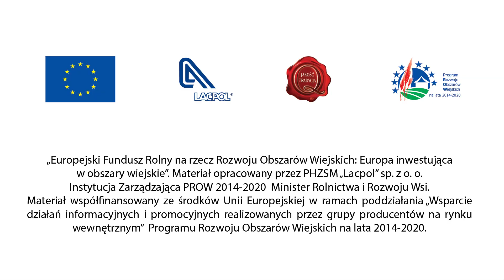Spot reklamowy LACPOL - 15 s.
Spot reklamowy dla Grupy Polmlek - 15 s.